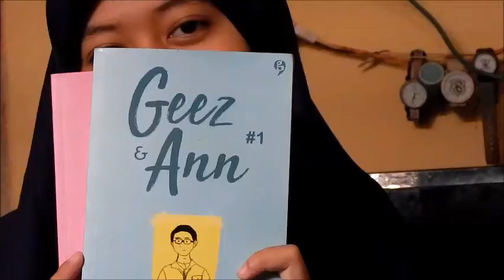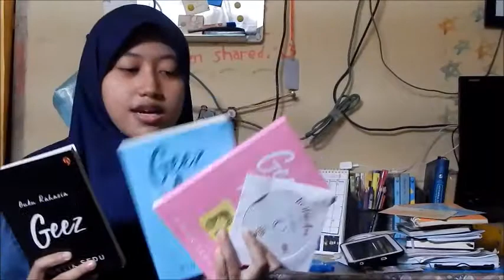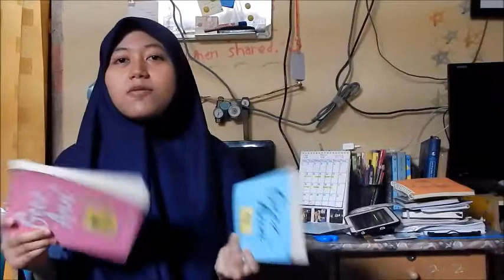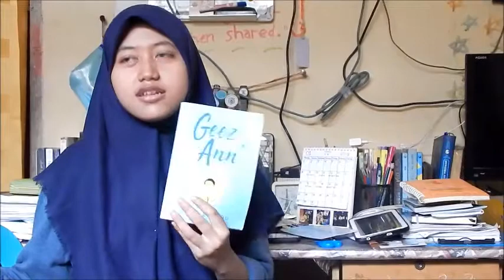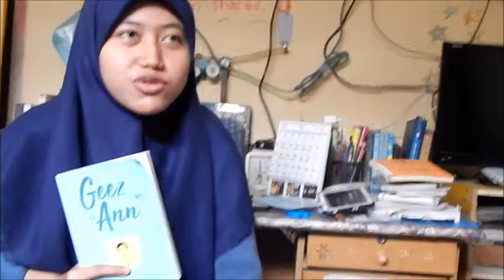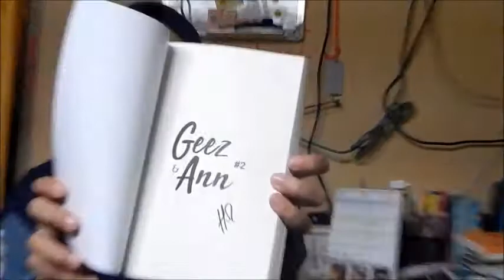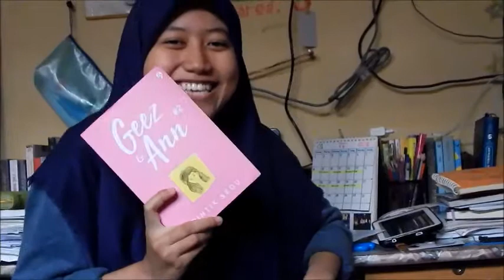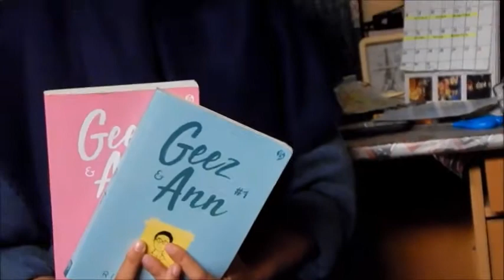Review Novel #1 Geez&Ann - Kebanyakan Tokoh Cowok Yang Bikin Baper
Review Novel Geez&Ann adalah review pertama kopikeju.
Novel yang bikin baper karena banyak tokoh cowok idaman. dan membuat kita sadar tentang perubahan manusia seiring berjalannya waktu.

Maaf untuk kekurangan yang masih ada.